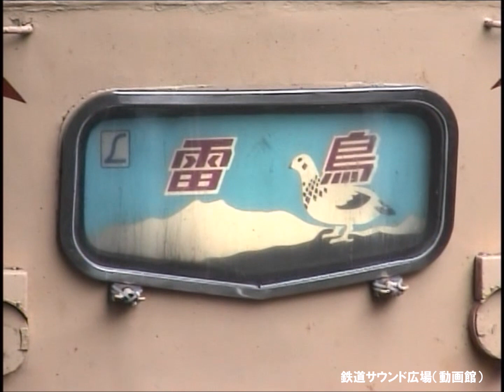【車内放送】特急雷鳥5号（485系 旧式「鉄道唱歌」 新大阪発車後）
02年8月、大阪－金沢間485系特急「雷鳥5号」車内放送を収録。